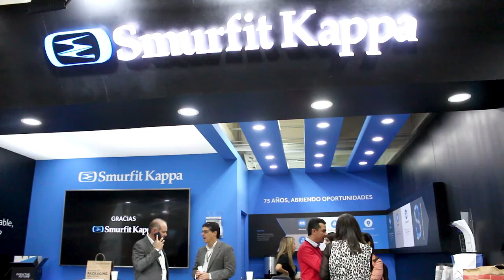Smurfit Kappa, presentando innovaciones en AndinaPack2019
Smurfit Kappa estuvo en AndinaPack2019 presentando sus últimas soluciones de empaques sostenibles, en línea con las tendencias mundiales.